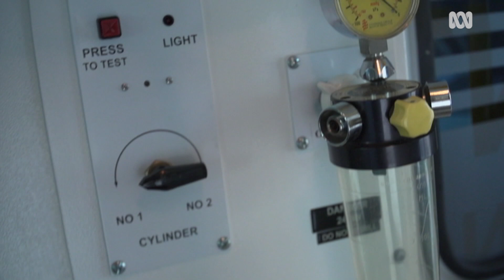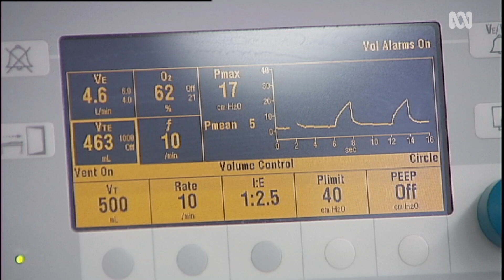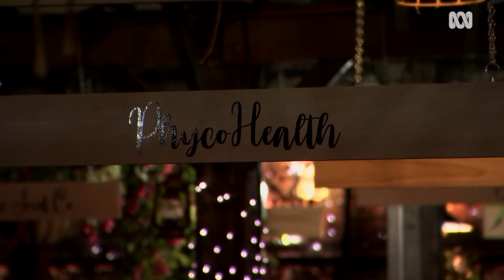Scientist turns to seaweed healing powers after terrible accident | Landline | ABC Australia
Pia Winberg is a marine systems ecologist and a world expert in phycology – the study of algae.

Her research and pilot seaweed farm could have giant implications for human health, medicine, agriculture and the environment.